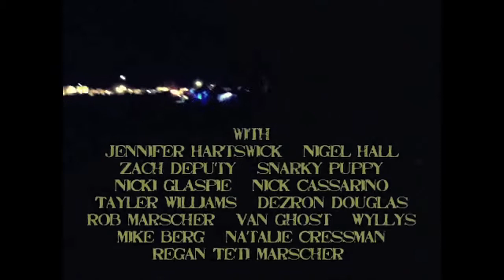"Walking Toward Tomorrow" (part 2)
a film by Alexis Savino

The Jennifer Hartswick Band: LIVE at Bear Creek Music & Arts Festival, 2011.

Featuring: Jennifer Hartswick, Nicki Glaspie, Nigel Hall, Nick Cassarino, Dezron Douglas, Rob Marscher, Tayler Williams, Mike Berg, Snarky Puppy, George Porter Jr., Zach Deputy, Natalie Cressman, Wade "Wyllys" Wilby, Van Ghost, Regan Teti Marscher, and friends.

Recorded on location in Florida on iPhone4 (8mm app) with Owle Bubo lens attachment.